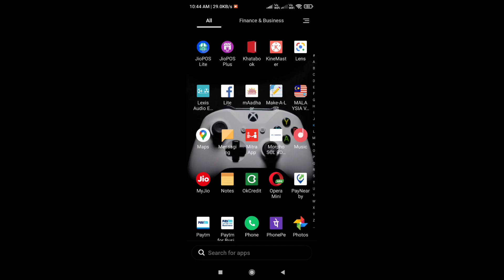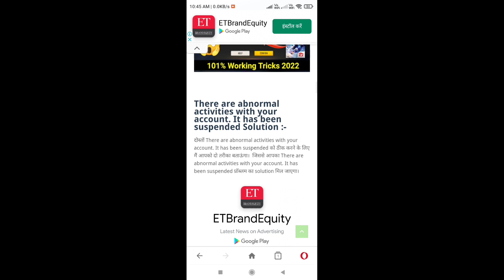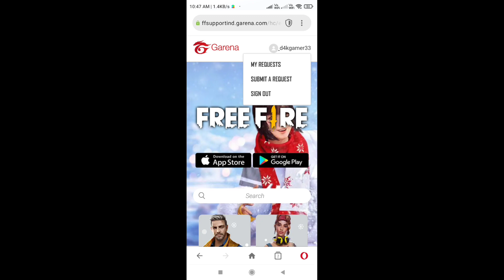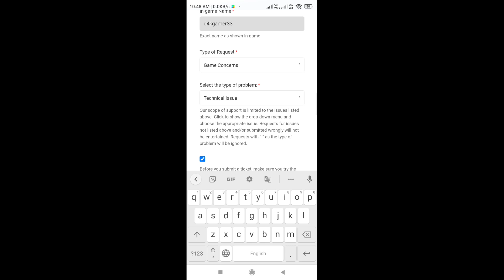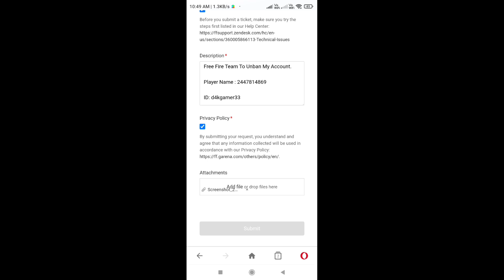There Are abnormal activities with your account it has been suspended Problem Solved 2022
There are abnormal activities with your account it has been suspended problem Solution 2022

There are abnormal activities with your account it has been suspended

There are abnormal activities with your account it has been suspended 2022

There are abnormal activities with your account it has been suspended solution

aapke khate se asamanya gatividhiyan Hui hai use nilambit kar diya gaya hai

आपके खाते से असामान्य गतिविधियां हुई है उसे निलंबित कर दिया गया है

For Gaming -

Gaming Keyboard+ Mouse

Gaming Glass for Free Fire

Gaming Gloves For Free Fire

Best Gaming Phone Under 10000

Best Gaming Headphone Under 1000

thanks.